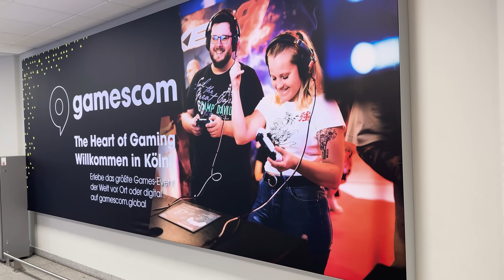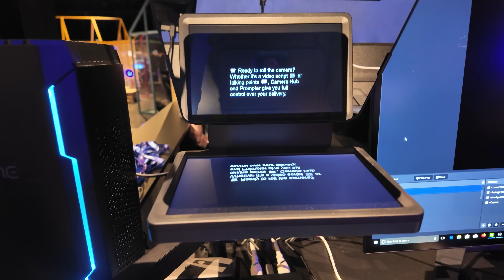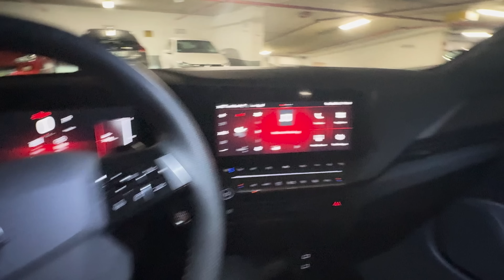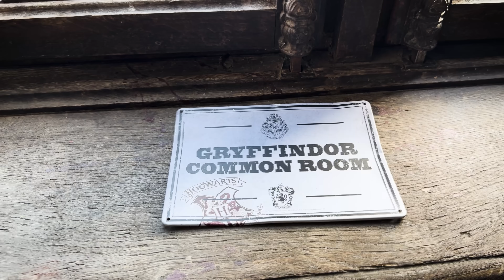۳۰ روز زندگی تو اروپا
Gaming Channel  @KeoxerGame
Edited by   @dangerrocket